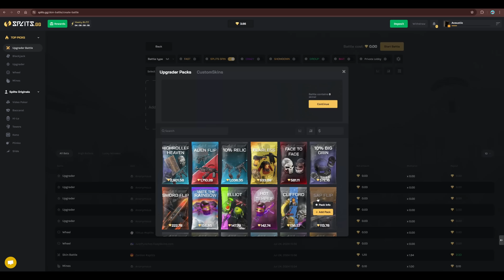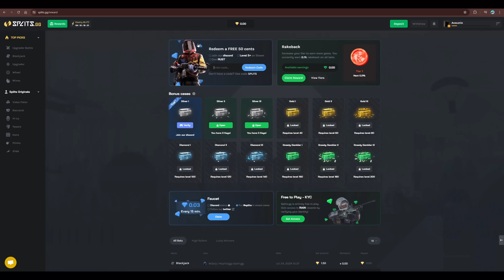El Comienzo mas FACIL de mis 5800 HORAS de RUST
Usa mi código CRU en SplitsGG

💻Mi PC: CPU: Ryzen 7 5800x3D, GPU: NVIDIA GeForce RTX 3070ti, RAM: 32GB (2x16GB), Placa: x570 gaming plus.

🔍De que va Rust? Rust es un juego de supervivencia indie del 2013 creado por Facepunch Studios, los creadores de Garry’s Mod. La inspiración del videojuego viene de juegos tales como DayZ, Minecraft, y S.T.A.L.K.E.R.: Shadow of Chernobyl. Tambien es parecido a juegos como ARK Survival Evolved y 7 Days to Die pero más enfocado en el PvP.El unico objetivo de Rust es sobrevivir. Para esto necesitas superar los desafios como el hambre, la sed y el frio. Construye una hoguera o un refugio. Caza animales. Protegete de los demás jugadores.Crea alianzas y crea pueblos. Haz lo que sea por sobrevivir.